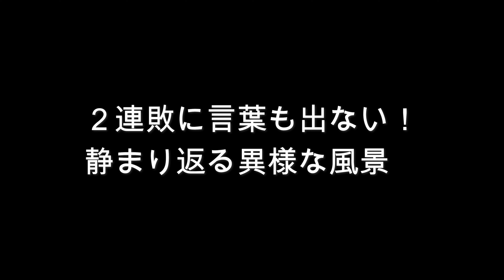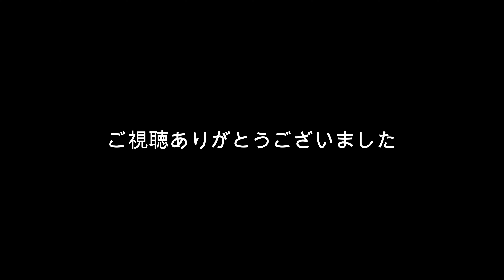【J2 第32節仙台戦】２連敗に言葉もない！静まり返る異様な風景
2023明治安田生命Ｊ２リーグ
第32節 ベガルタ仙台戦
２連敗に言葉も出ない！
静まり返る異様な風景